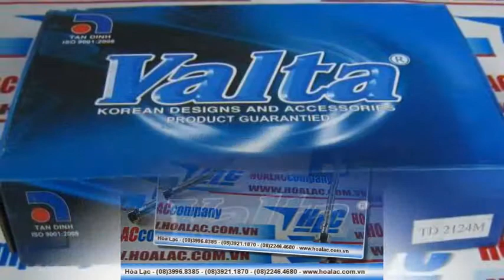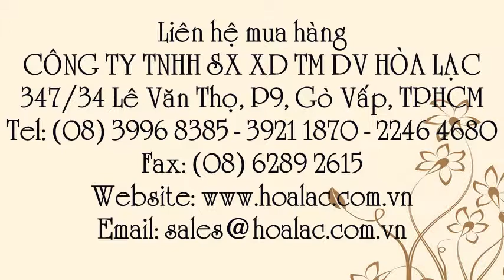Vòi rửa chén